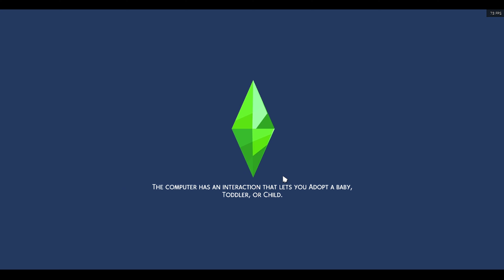Sims 4 100 Baby Rags to Riches ep 22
Revamped 100 Baby challenge to make the game more interesting to me.
Following 100 Baby rules except for not being able to work. my own rules, making it last through 10 generations. Having the Matriarch achieve aspiration and job if job is in aspiration. Have Matriarch master 3 skills and raise at least 10 children.